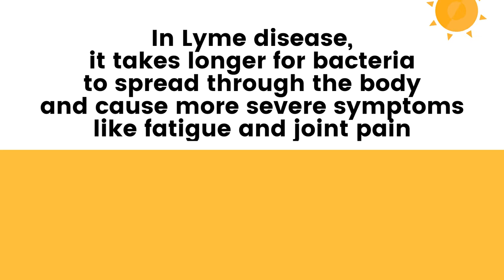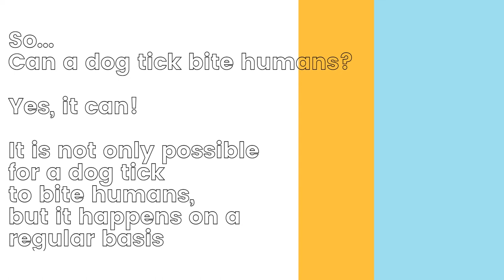Are Dog Ticks Dangerous to Humans? If you have a dog, You MUST SEE THIS!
Are Dog Ticks Dangerous to Humans?

Have you ever wondered about the risks that tick bites pose to humans? In this video, We are going to give you a rundown of how ticks work and how they transmit diseases.

There are more than 850 species of ticks worldwide, but the two best-known bloodsuckers are the dog tick and the wood tick, both of which can carry diseases harmful to humans. are dog ticks dangerous to humans?

Dog ticks are a common parasite that can be found on dogs, deer, and humans.

They feed on the host’s blood and can carry different diseases. Most people who contract these diseases get them from a tick bite.

Lyme disease is one of the most common tick-borne illnesses in the United States.

It is caused by bacteria called Borrelia burgdorferi. Lyme disease is transmitted to humans by infected blacklegged ticks, also known as deer ticks or dog ticks.

Lyme disease can cause fever, headache, fatigue and sometimes a rash that looks like a bull’s eye on the skin - this is called erythema migrans (EM).

Rocky Mountain spotted fever is another tick-borne illness that affects humans and animals in North America.

It is caused by bacteria Rickettsia rickettsii which are found in dog ticks, wood ticks and brown dog ticks. Rocky Mountain spotted fever starts with symptoms of fever, headache, muscle aches, and fatigue.

Symptoms may progress to include confusion, seizures, and rash.

It is important to know what the risks are when it comes to dog ticks. Dogs are usually the ones who get infested by them, but they can also carry a variety of diseases that can transfer to humans if not properly treated.